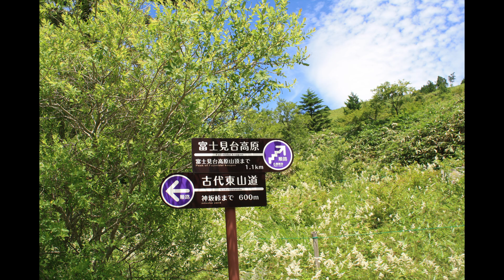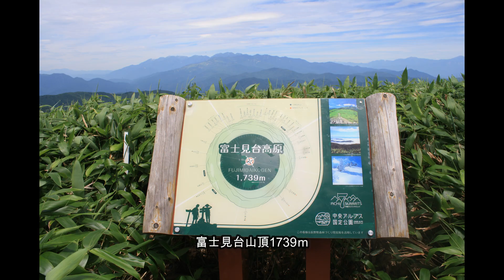富士見台からの大パノラマとササユリ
富士見台は岐阜県中津川市と長野県下伊那郡阿智村に跨る標高１７３９ｍの高原です。中央アルプス国定公園及び胞山（えなさん）県立自然公園に含まれ山頂からはすぐ南部にある恵那山を始めとして北アルプス、御嶽山、中央アルプス、南アルプス、日本百名山23座を望む360度の大展望が楽しめます。富士見台という名から山頂で富士山が見えると思われがちですが実際には見えません。7月中旬の今の時期にはササユリが楽しめます。
2024年7月18日撮影